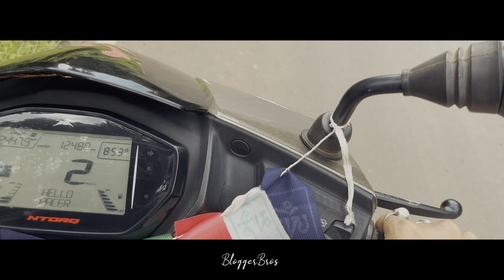Jhargram Tourist Places |Tourism IN JHARGRAM |Jhargram Tourist Places, the journey begins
"Welcome to our Jhargram adventure! Join us as we embark on a journey to discover the hidden treasures of this enchanting town in West Bengal, India. In this travel vlog, we'll take you through lush forests, picturesque landscapes, and vibrant tribal cultures that make Jhargram truly unique.

Get ready to immerse yourself in the natural beauty of Jhargram, from serene waterfalls to dense jungles teeming with wildlife. We'll also explore the rich cultural heritage of the region, showcasing the traditions and customs of its warm and welcoming locals.

Whether you're a nature enthusiast, a history buff, or simply someone looking for an off-the-beaten-path adventure, this Jhargram vlog has something for everyone.

Don't forget to share your thoughts and experiences in the comments below, and if you enjoy the video, please help us spread the word by sharing it with your friends and fellow travelers.